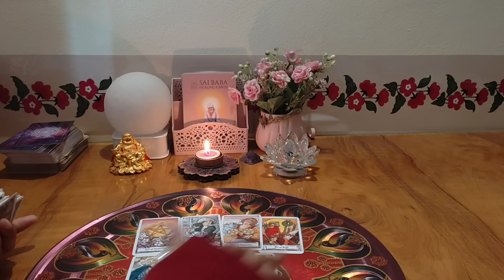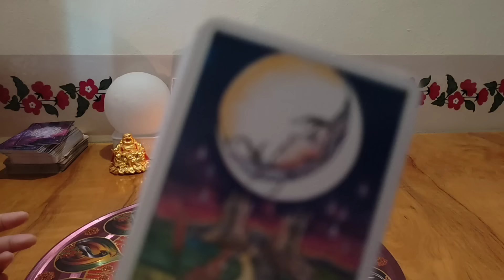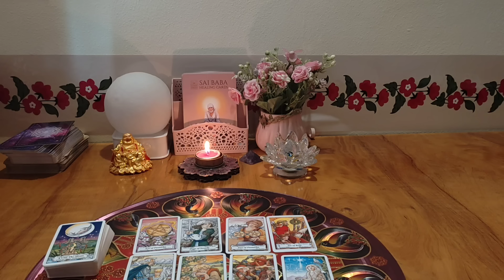❣️UNKI TRUE AND DEEPEST FEELINGS AAPKE LIYE❤️CANDLE WAX READING ❤️CURRENT FEELINGS @555tarot ​